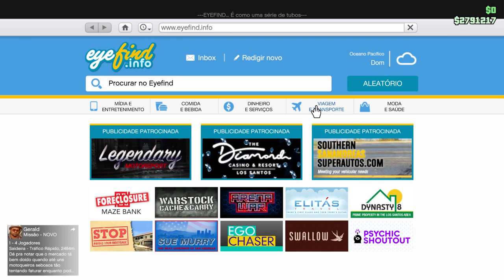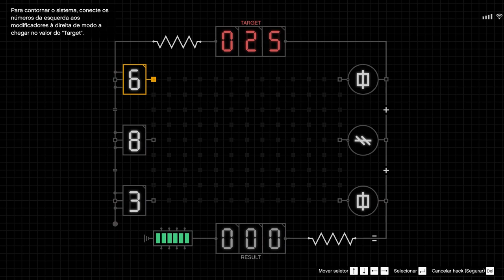GTA V - VOLTANDO na ILHA NOVA DEPOIS de TERMINAR DLC - Cayo Perico Heist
Fala pessoal, bora assistir GTA V - VOLTANDO na ILHA NOVA DEPOIS de TERMINAR DLC - Cayo Perico Heist